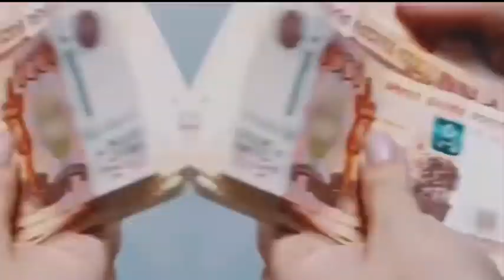2024年6月22日